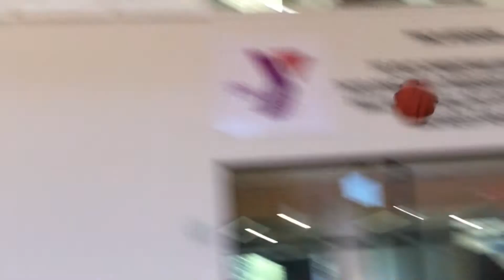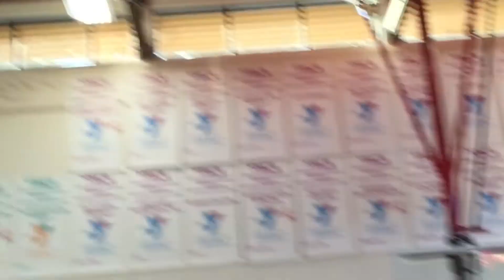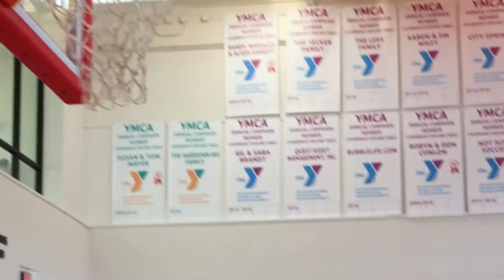3 POINT CONTEST IRL LOSER RUNS SPRINTS!!!